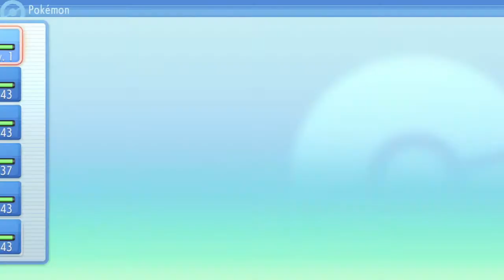Pokemon Brilliant Diamond Ep.11 - VS SATURNO! TEAM GALACTIC ATACA!